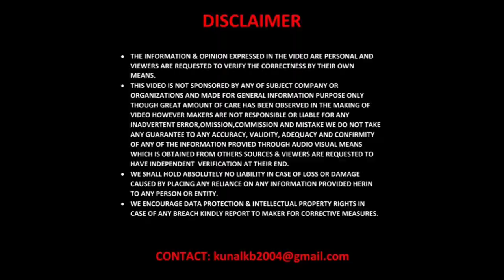2023 Mahindra Thar Modified into Open Top | Inspired By Willys Jeep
Hello Viewers, Convertible option is available with Mahindra Thar, but this roofless, doorless custom Thar takes the love for open-top to a new level.

Images Credits to @kamcustoms6608

For folks who may feel claustrophobic even inside open-top Thar, Mangalore-based KAM Customs has come up with a completely airy version of the popular SUV. Top section has been completely chopped off and even the windscreen is a collapsible unit.

While this customization project may seem as easy as sawing off the top section, it was in fact quite difficult and complicated. The removed parts were integrated with the core structure of the vehicle, which is why this project had to be executed with great planning and finesse.

Mahindra Thar Modified Open Top Jeep :-

Stock parts that have been removed in this customization project include the roof, roll-cage and door frames. As these were structural components, they have been replaced with custom designed parts. While the windscreen is the same, it has been modified into a collapsible unit.

Pillars and the stock doors have been removed completely. In its place, the modified SUV gets metal tube doors. It has proper handles and comes with a perforated metal sheet in the middle section. The overall look reminds of the iconic Willys Jeep from decades ago.

In its open-top form, use of this modified Thar will be limited to flat surfaces. To make it suitable across all environments, a customized removable roll-cage has been created. This can be mounted on the pillar bases with standard nut and bolts. There are three sets of fittings to be made on each side to install the custom roll-cage. To protect against the blistering sun, customized Thar gets a soft-top canopy over the front-row seats.

While this custom open-top Thar will do the job it is intended to, it hasn’t been worked upon from a design perspective. With the stock parts removed, the rear section seems malnourished in comparison to the bulkier looking front section. Using slimmer front fenders and bumper will probably help achieve a more balanced profile for this customized Thar.

Built for a Member of Parliament (MP) :-

While it may look like it, this customized open-top Thar is not exactly for sightseeing. It has been built for a specific purpose, which is to use the vehicle for campaigning during elections. The client, a Member of Parliament, wanted a more accessible vehicle that can allow a better connect with the voters. Customized open-top That serves the purpose as it will allow a better view from all sides.

To communicate with the voters, a dedicated public address system has been provided. Custom foot steps have been added as well to ensure easy ingress and egress. It is not known if this customized Thar has been approved by RTO. For the common man, getting RTO approval for such a high level of modifications will not be easy.

Apart from the above, there are no other changes to this custom Thar. Parts like steering wheel, dashboard, instrument cluster, infotainment system, AC vents, seats, etc. are all stock units. There are no performance tweaks on this modified Thar.